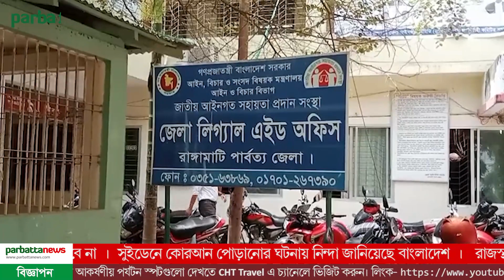রাঙামাটিতে ধ-র্ষ-ণের দায়ে যুবকের যা-ব-জ্জী-বন কা-রা-দ-ণ্ড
রাঙামাটিতে লংগদু উপজেলায় নয় বছরের এক শিশুকে ধ-র্ষ-ণে-র দায়ে মোটরসাইকেল চালক মো. রুবেল নামের এক যুবককে যা-ব-জ্জী-ব-ন সশ্রম কা-রা-দ-ণ্ড এবং দুই লাখ টাকা জরিমানা অনাদায়ে আরো তিন বছরের সশ্রম কা-রা-দ-ণ্ড দিয়েছে আদালত।